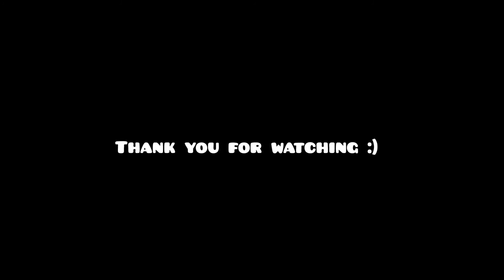My Unfinished/Abandoning/Deleted Levels